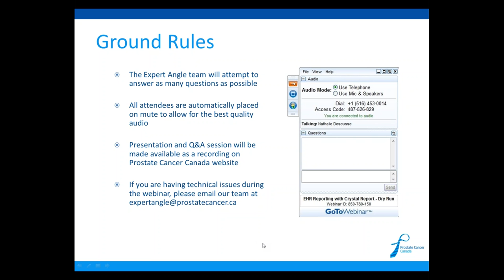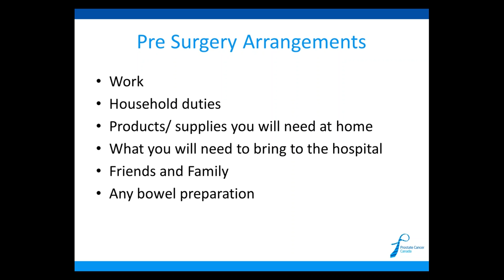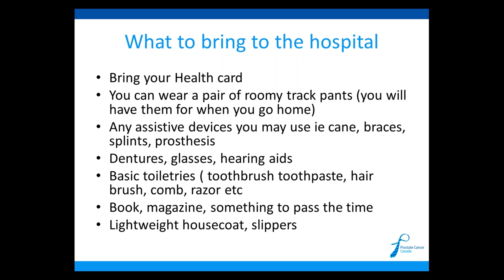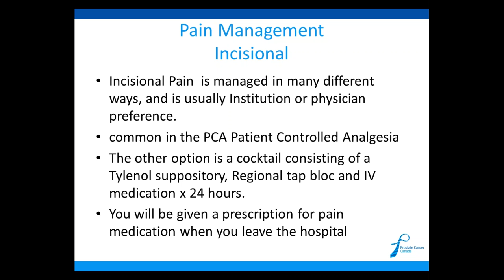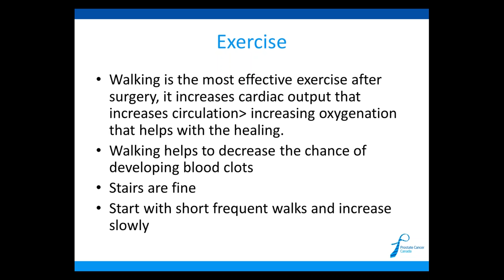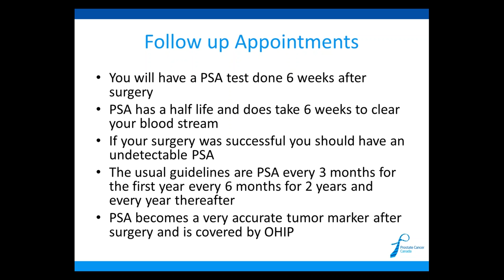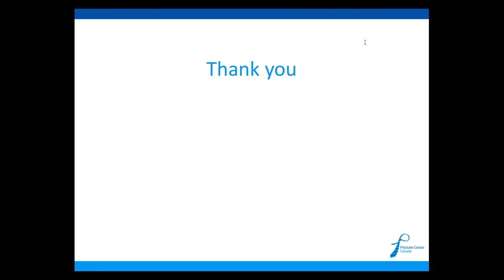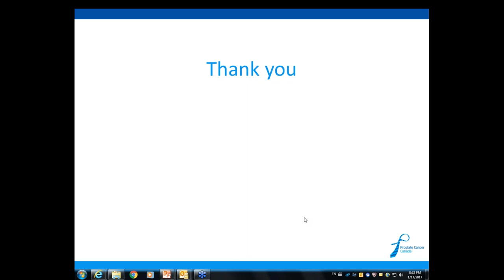Radical Prostatectomy Preparing for your Procedure and Recovery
Join Leah Jamnicky as she presents "Radical Prostatectomy Preparing for your Procedure and Recovery: What you need to know."